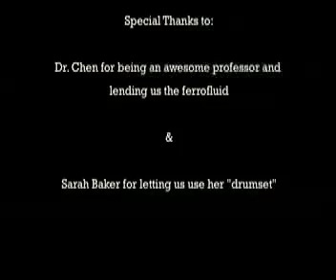Ferromagnetic Funk Fluid (a.k.a Evil Porcupine)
This is a skit video on ferrofluid for our MatE232 final project.
The video is starring by Wei Chandra (me), Alex Stanley, Ryan Satcher, and Santiago Caceres with help from Alex's roomies.

The song was composed and performed by Alex Stanley and Ryan Satcher. Hopefully this video entertain you.

Lyric:
Walkin around, downtown, thinkin about
Ferromagnetic fluid
If you ask me why, then Ill reply,
Im a nerd, but I think you knew that.
So you ask me what it is
And I say, what?
And you say, ferrofluid.
Well, that aint no simple tale,
But if you walk with me Ill tell it

Then I pull a vile out of my pocket
And then I pull out a magnet, and you say

What is this thing, this black ball of spikes?!
It looks like an evil porcupine!
Oh no, thats just how the fluid aligns
Along magnetic field lines
Removing the field makes the spikes go away
A black pool of liquid is all that remains
Despite the ferromagnetic part of its name, the magnetization dont stay
So, youre askin me what this funky ferro stuff
Could possibly be made of
So I reply, Its made of magnetite on the nanoscale.
Covered with a surfactant to prevent agglomeration
And then placed in oil and suspended by random
Atomic fluctuations

Otherwise known as Brownian motion.
And then you ask about future applications

What if this freaky colloidal suspension
Resembling Spidermans nemesis Venom
Could be used for cancer detection?
Well, this is just a future projection.
Who wouldve thought that this black ball of spikes
That looks like an evil porcupine
Or some kind of mutated rice!
Could turn out so nice